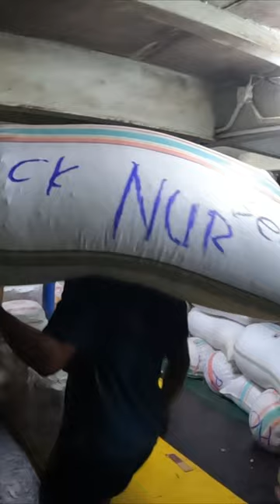Cengkeh di Talaud.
Proses Muat cengkeh dari Talaud di bawah ke Manado lewat KM.Barcelona V.A di Pelabuhan Beo Talaud